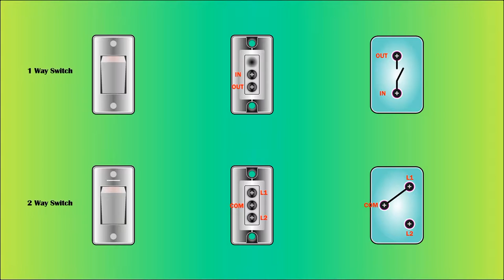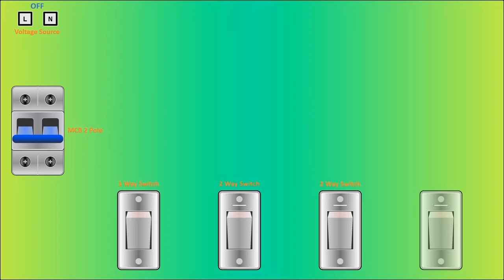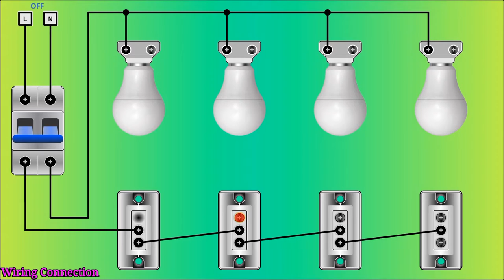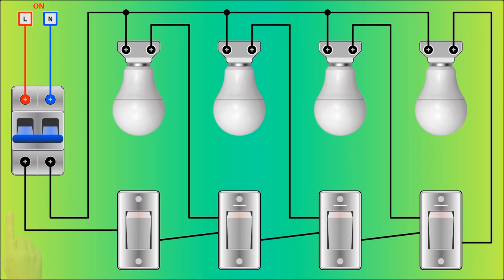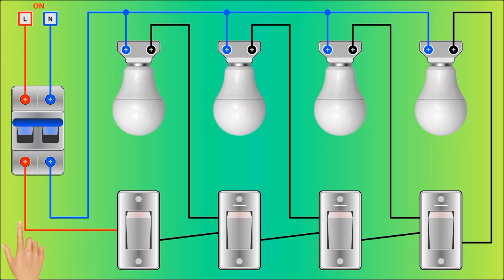Godown Wiring Connection with 4 Lights || Electrical Simulation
In this video, we explain how to simulate Godown wiring connection with 4 lights.
This godown series is applied in warehousing or we can apply it in our own homes.